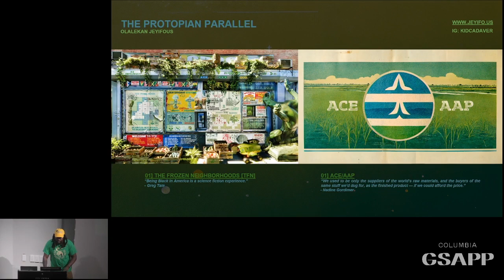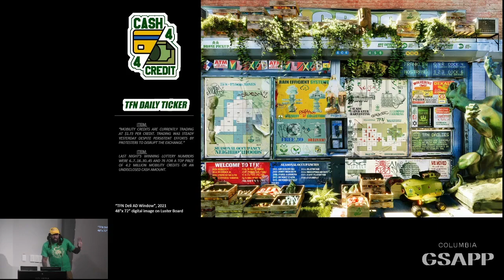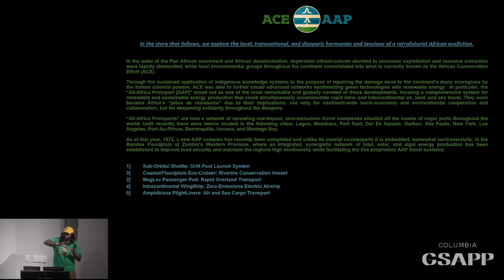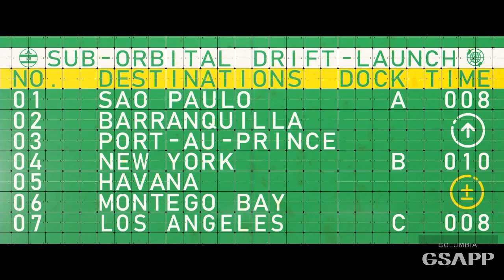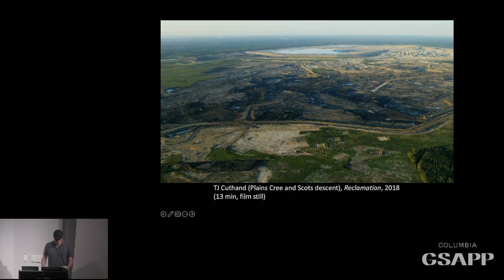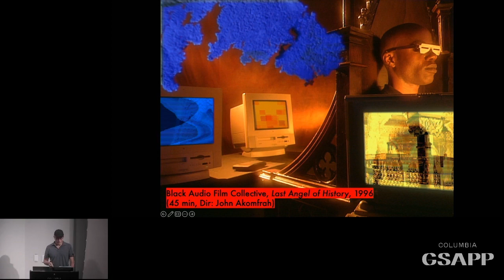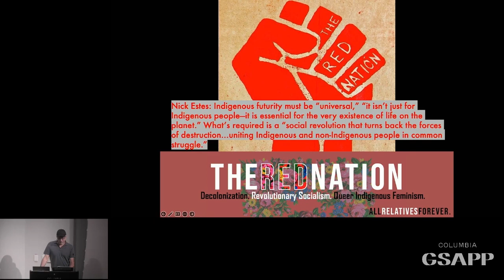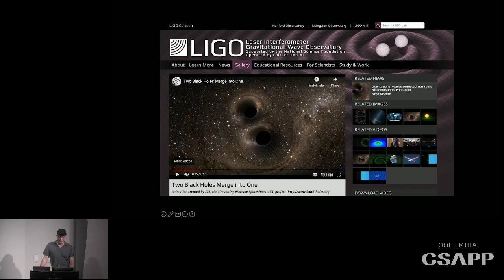Columbia GSAPP Affirmations: Olalekan Jeyifous & TJ Demos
Wood Auditorium, Columbia University Graduate School of Architecture, Planning and Preservation